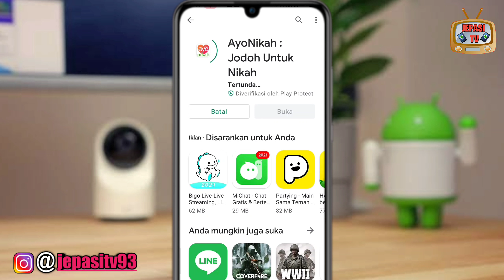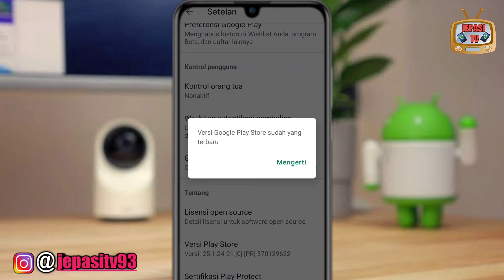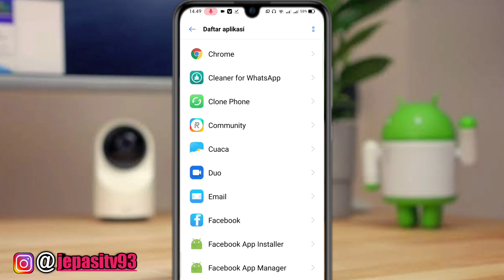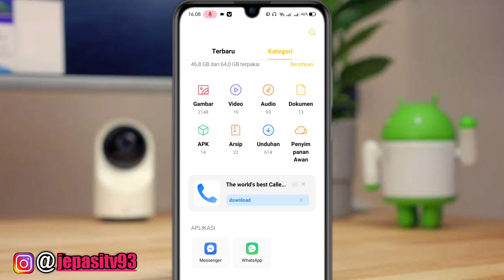Cara Mengatasi Download Tertunda Di Play Store Tanpa Aplikasi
Halo teman-teman

Divideo kali ini Jepasi TV akan membagikan tutorial cara mengatasi download tertunda di play store. caranya disini sangat mudah kalian tinggal ikuti saja tutorialnya divideo ada dua cara yang akan saya berikan untuk mengatasi download tertunda di play store.